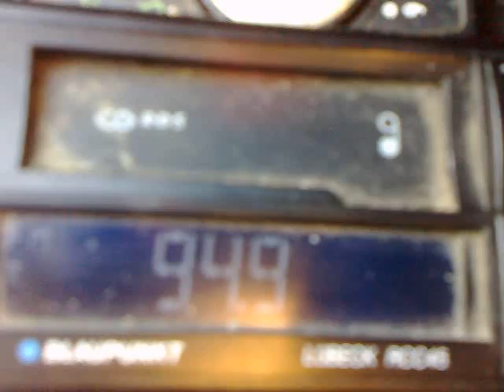02-09-2014 hr botev svilengrad near cernavoda